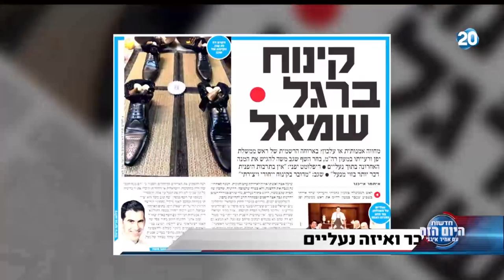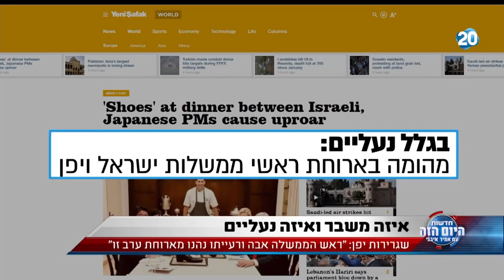"היום הזה" - ארוחת נעליים